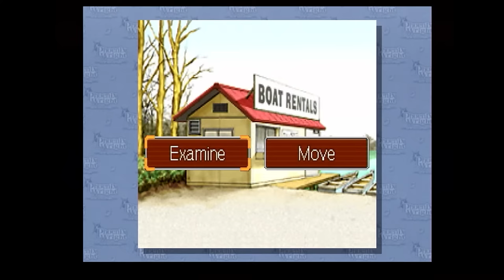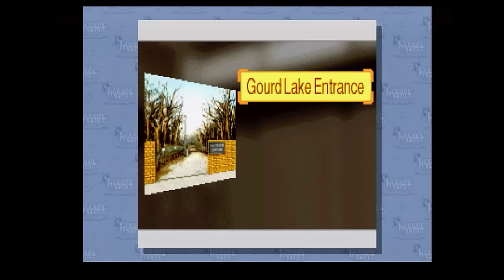ProZD Plays Phoenix Wright: Ace Attorney // Ep 23: Keyance?!!!